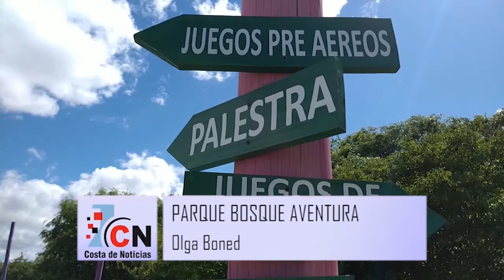Bosque Aventura, diversión en las alturas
El parque temático se encuentra ubicado en Ruta 11 km 322. Allí se podrán encontrar juegos y circuitos para todas las edades.

Para quienes disfrutan de estar en las alturas y desafiar sus propios límites, Bosque Aventura es el lugar ideal para divertirse con las medidas de seguridad y sanitarias correspondientes.